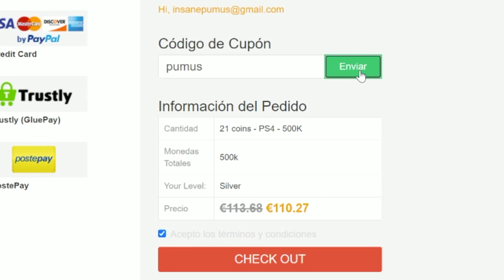ABRIMOS 30 MEJORAS DE IF ASEGURADO !!! FIFA 21